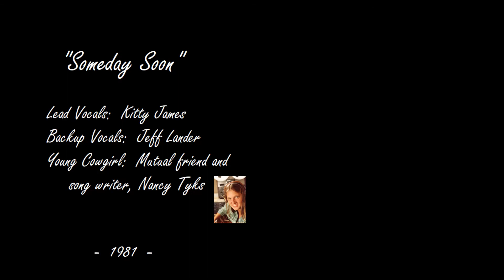Someday Soon - Sung by Kitty James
In 1981, I was writing and recording music in my little egg-carton home recording studio. Kitty had a beautiful voice and helped with a few of those projects.  In those days, it wasn't uncommon for me to wake up in the middle of the night, grab the guitar next to my bed, and work out a melody line from a dream.  Well, one night at about 3 am, I awoke from a particularly vivid dream of Kitty and me harmonizing our way through Judy Collins' "Someday Soon", one of Kitty's favorites.  Until then, I had only recorded my own material.  But I was so inspired by that dream and the sound of our voices together that I convinced her to record it with me.  It is still one of my favorite musical recordings.